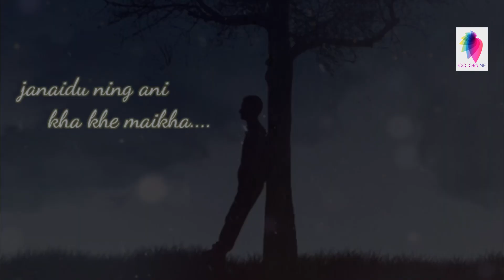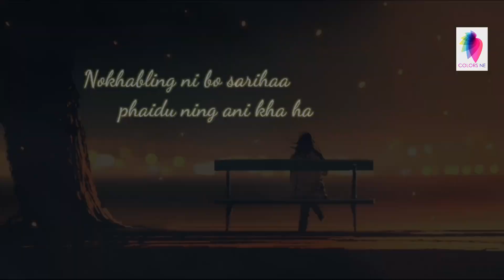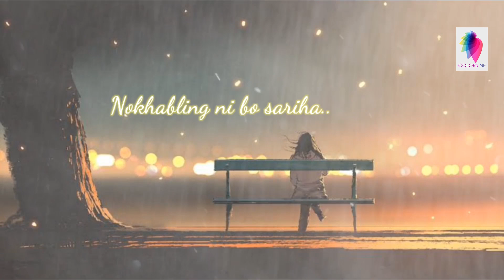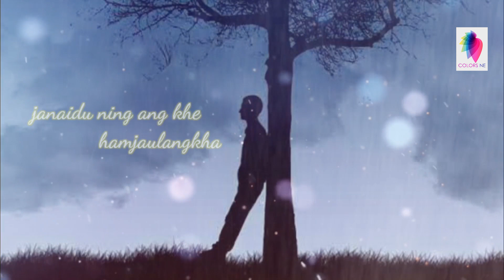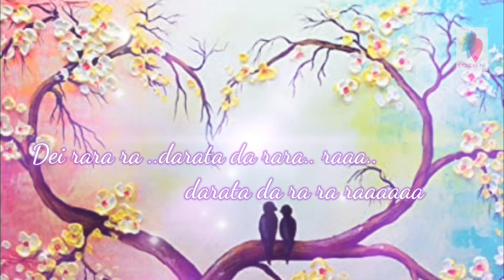Nokhabling I Official Lyrical Music Video I By Riyan Duwarah I Dipta BarmanBodosa I Anupama Bora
Colors ne
Singer_Dipta Barman(Bodosa)_&_Anupama Bora
Music _ Utpal Phukan
Lyrical video by Riyan Duwarah